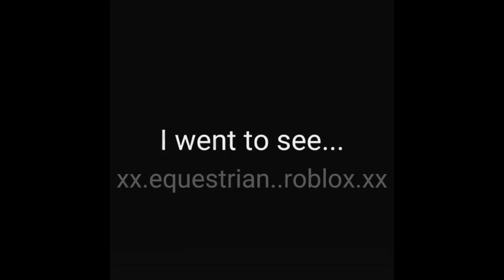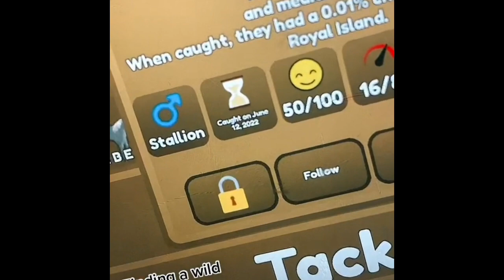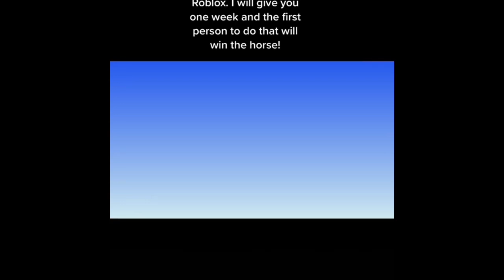Wild Horse Island TikTok Comp! (Pt. 2)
Today I will to another TikTok compilation because you guys really enjoyed my last one!